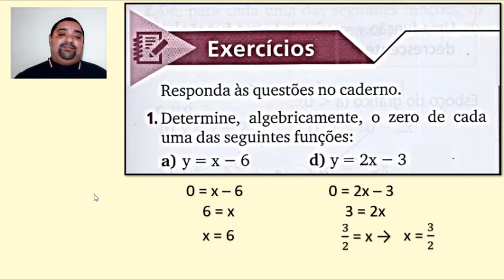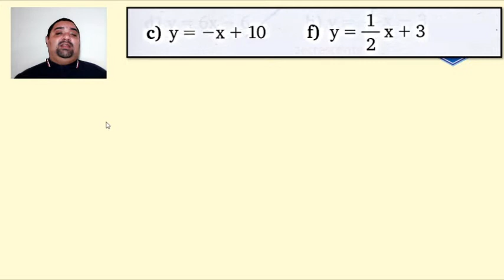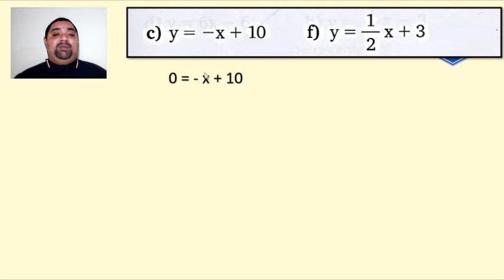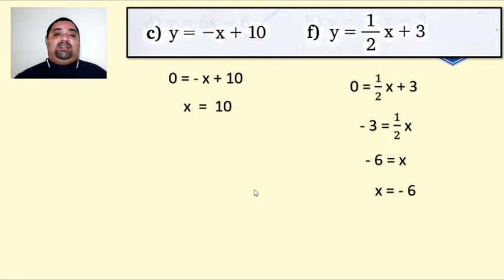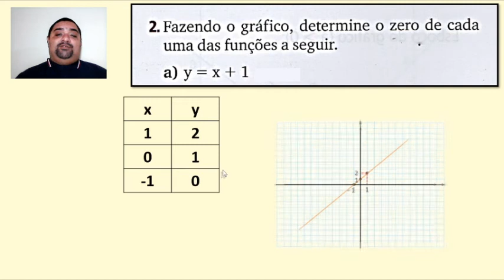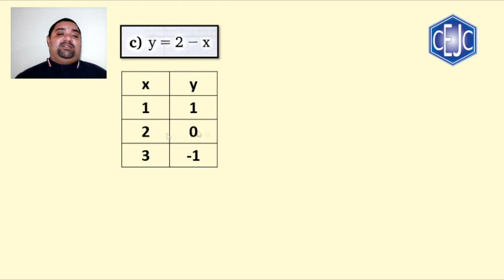9U S16 009 19-08 HUMBERTO MATEMATICA1